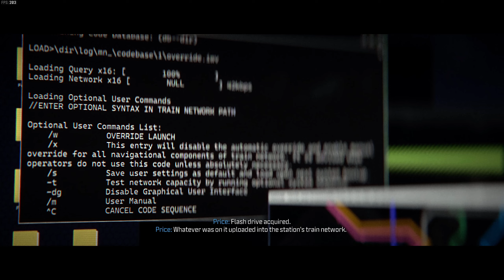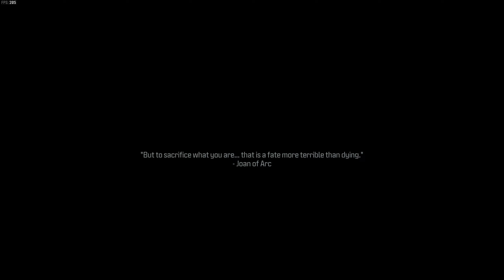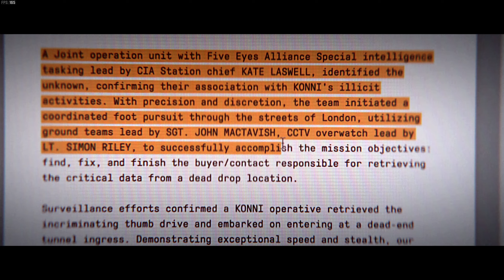MW3 Campaign Episode 12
1440p 60FPS Smooth Gameplay Of The Brand New Call Of Duty Modern Warfare 3 Campaign

Come Join In the Fun With MagZz As He Is Grinding CoD MW3 Capaign

As Always Good Vibes, Have Fun And Keep Grinding